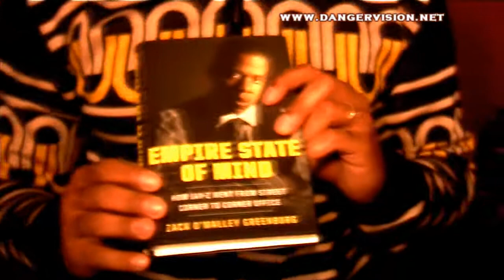Book Review: Empire State of Mind: by Zack O'Malley Greenburg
Book Review: Empire State of Mind: How Jay-Z Went from Street Corner to Corner Office by  Zack O'Malley Greenburg